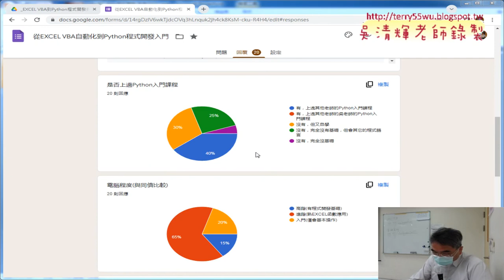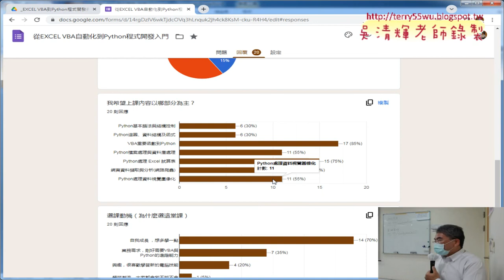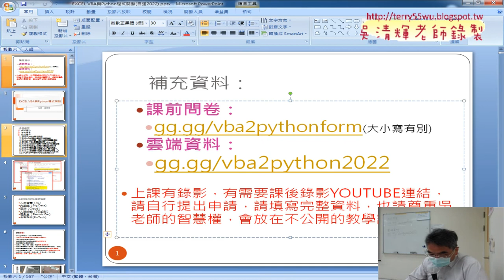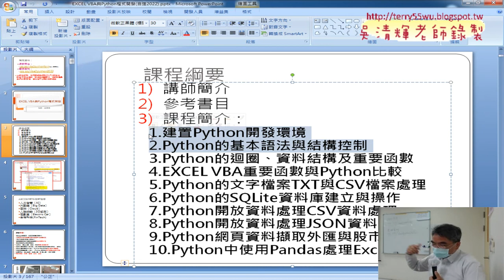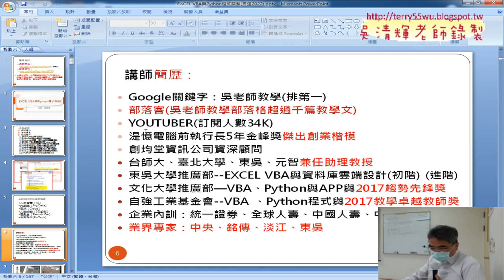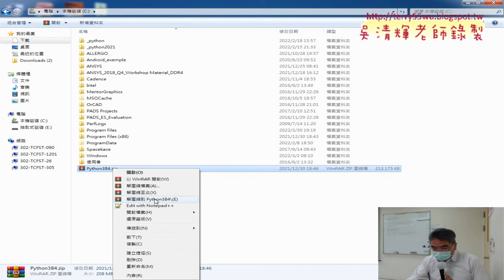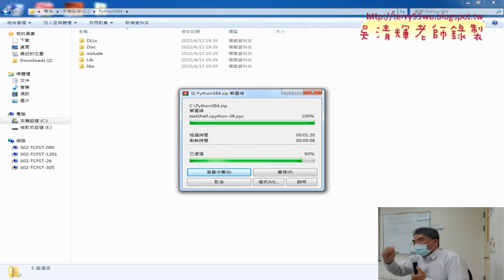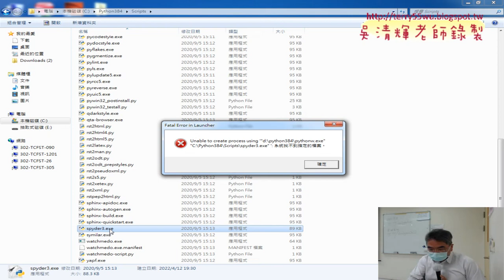01 課前問卷與懶人包安裝